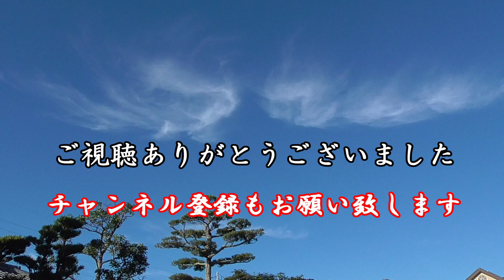100円でもいい物はいい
何と言っても100円ですから、もし壊れても痛くも痒くもないですね( ＾∀＾笑)
でも、ソニーのイヤホンはそこそこの値段しました。